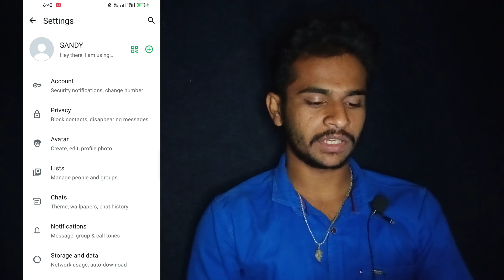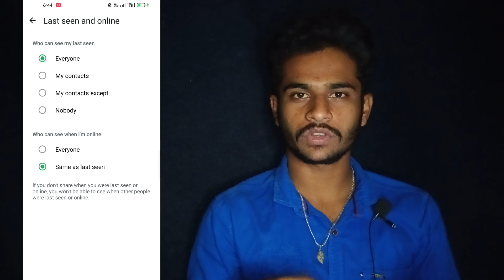how to hide WhatsApp online option in kannada || hide whatsapp last seen in 2025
Hi Guys This Is Sandeep From Sandy bro Kannada Youtube Channel We Create And Upload Tech Videos
 in Kannada Language Video Editing Tips And Tricks